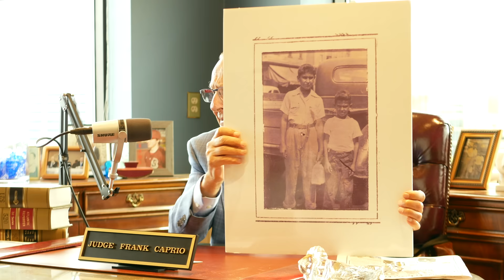Judge Frank Caprio talks Caught in Providence, Growing up Italian and shares some incredible stories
EPISODE 271. Sabino and Rocco go on a road trip to Rhode Island to visit the world’s nicest judge and fellow Italian-American, Frank Caprio. Frank talks about his upbringing, why he’s so proud to be Italian-American, explains the whole process on how his courtroom started airing on television and SO much more.